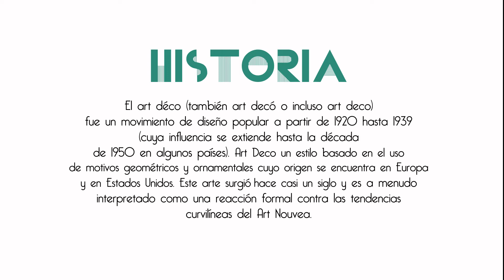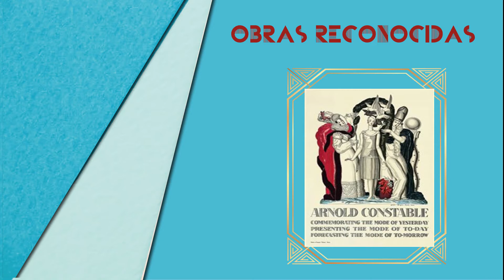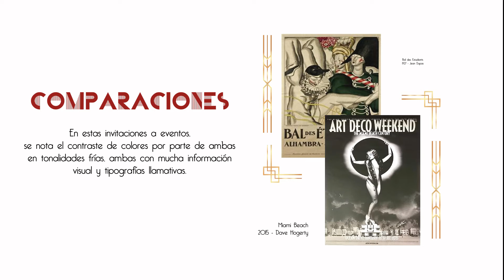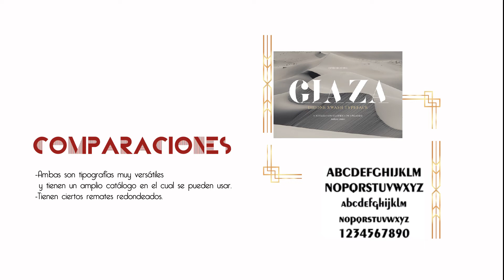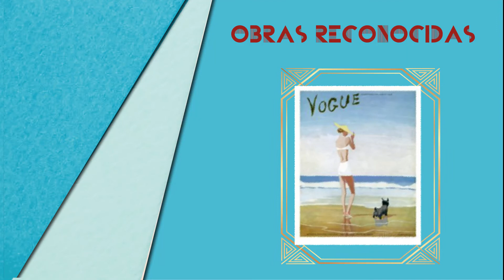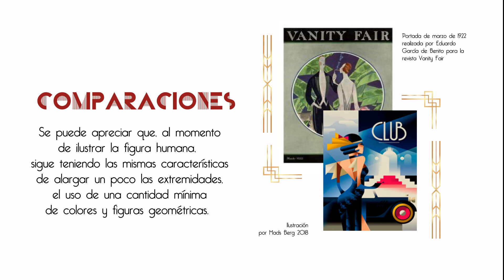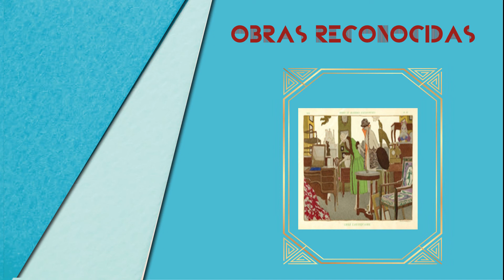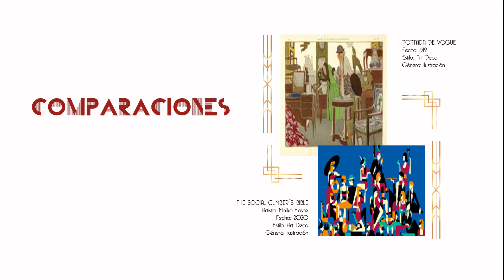Art Déco - Diseño Gráfico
Escuela de Diseño Gráfico
Segundo Parcial
Sección F

Movimiento Art deco en Diseño Gráfico de 1860 - siglo XXI
Autores: Jimmy Custodio, Jaír Estrada, Carmen Sagastume, Jennifer Velásquez